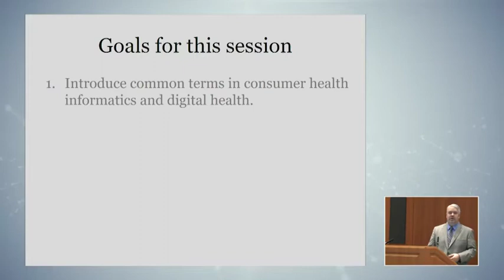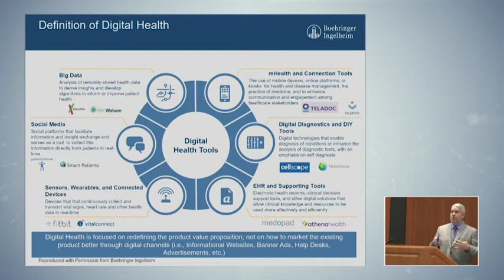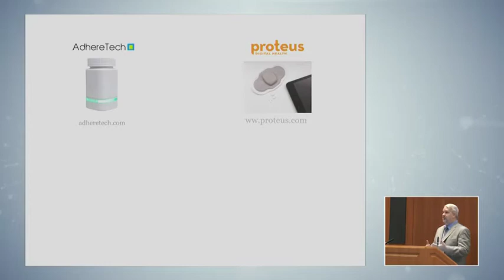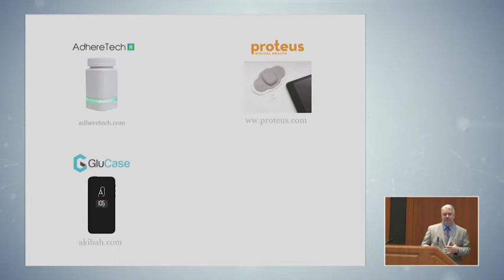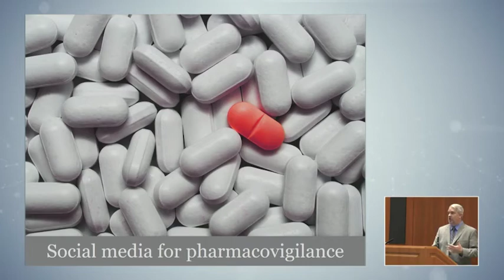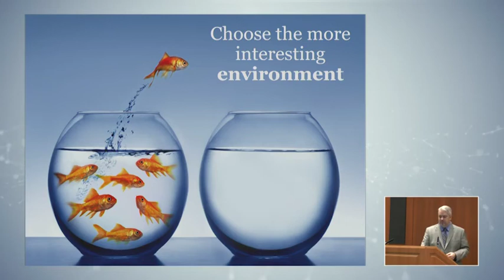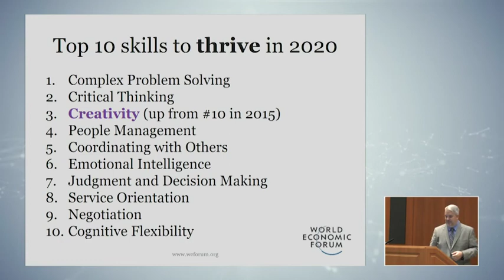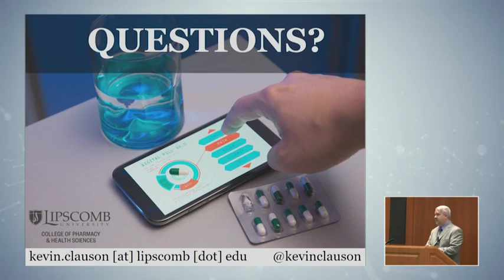Careers Beyond the Pharmacy Counter Career Opportunities in Consumer Health Informatics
Kevin Clauson, Associate Professor at Lipscomb University College of Pharmacy, reflects on his professional role in consumer health informatics and the important impact of technology in patients’ lives.